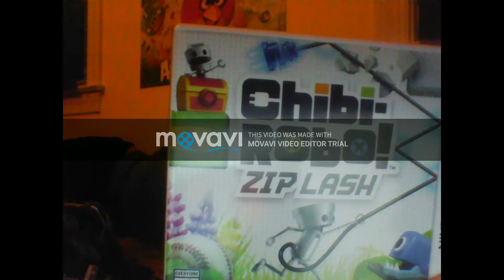Piranha Plant Insanity + Sneak Peek for next video!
I NEED THE PLANTS